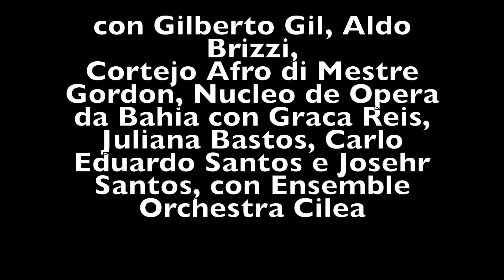Gilberto Gil in breve estratto live dell'opera "Negro amor"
Preludio al Teatro Cilea, Gilberto Gil col Cortejo Afro di Mestre Gordon, col Nucleo de Opera da Bahia, con l'Ensemble dell'Orchestra Cilea, sotto la direzione del m.° Aldo Brizzi, presenta tre brani dell'Opera "Negro amor" di Gil - Brizzi. Breve estratto live di presentazione.